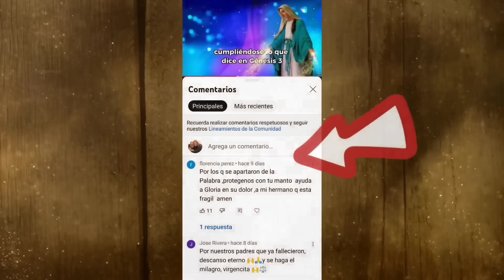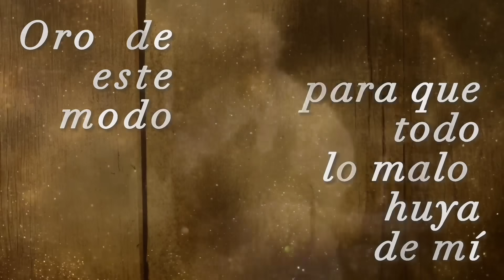21 de Septiembre🦌 YO QUIERO SER🔅LUZ**Carta del Padre Pío**|Efe 5,8-10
❤️🔅YO QUIERO AGRADARTE SEÑOR🔅❤️